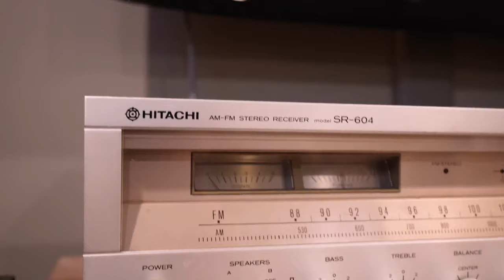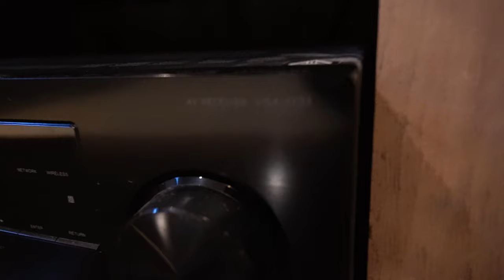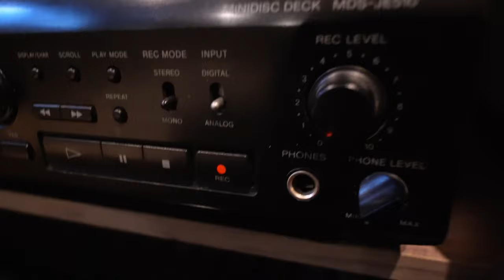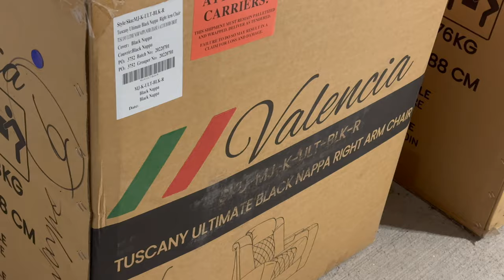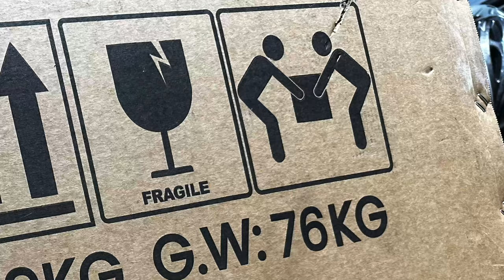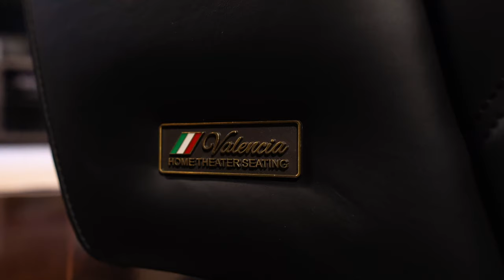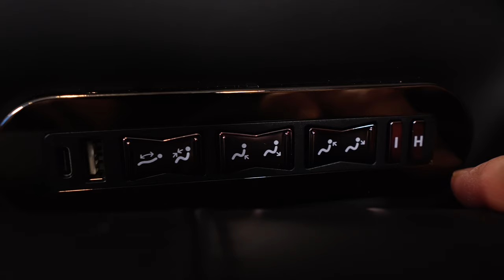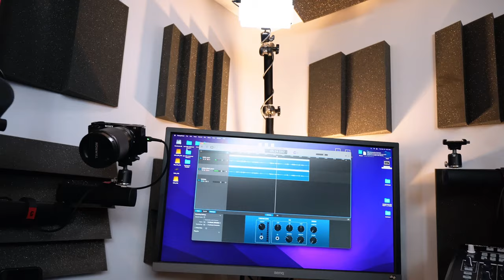I Can't Believe they sent me these!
*Timestamps:*
0:00 - Intro and Disclosure
1:40 - Home Theater Tour
8:05 - Valencia Premiere Tuscany Home Theater Seating - Unboxing & Setup
11:27 - Home Theater Seating features and demo
13:10 - Music Studio Tour
20:25 - Summary and My Thoughts